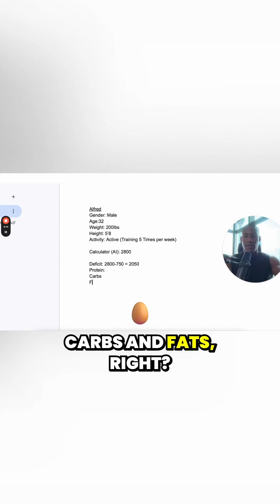Optimal Protein Intake fo Effective Fat Loss?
Optimal Protein Intake for Effective Fat Loss

Protein is a key driver of sustainable fat loss—it curbs hunger, preserves muscle, and boosts metabolism. But how much do you really need? Research suggests aiming for 0.7 to 1 gram of protein per pound of body weight to support fat loss while maintaining lean mass. Learn how to dial in your intake for results that last.